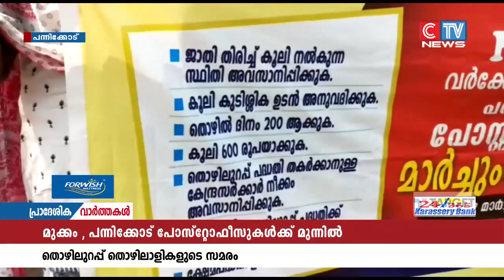തൊഴിലുറപ്പ് തൊഴിലാളികൾ കേന്ദ്ര സർക്കാർ ഓഫീസുകൾക്ക് മുന്നിൽ സമരം നടത്തി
കൂലി കുടിശ്ശിക ഉടൻ അനുവദിക്കുക, തൊഴിൽ ദിനങ്ങൾ വർധിപ്പിക്കുക തുടങ്ങി വിവിധ ആവശ്യങ്ങളുമായി തൊഴിലുറപ്പ് തൊഴിലാളികൾ കേന്ദ്ര സർക്കാർ ഓഫീസുകൾക്ക് മുന്നിൽ സമരം നടത്തി. പന്നിക്കോട് പോസ്റ്റോഫീസിന് മുന്നിൽ നടന്ന സമരം സി.പി.ഐ.എം തിരുവമ്പാടി ഏരിയ കമ്മറ്റി അംഗം സി ടി സി അബ്ദുല്ലയും മുക്കം പോസ്റ്റോഫീസിന് മുന്നിൽ വി.കെ വിനോദും  ഉദ്ഘാടനം ചെയ്തു